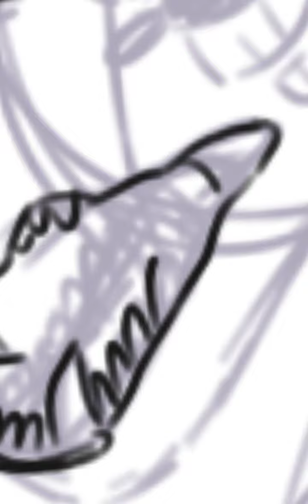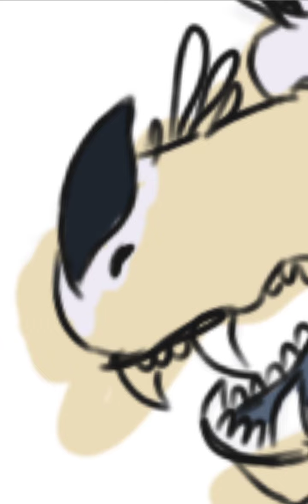Wings of fire// hybrid challenge#2// Sandfrost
Another wings of fire hybrid challenge!!  Hope you all like it!